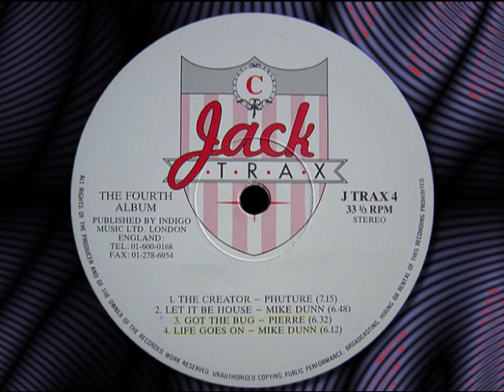PHUTURE - The Creator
PHUTURE  - The Creator  2 × Vinyl, LP, 1988.

Various ‎– Jack Trax - The Fourth Album
Label: Jack Trax ‎– J TRAX 4, Jack Trax ‎– JTRAX 4
Format: 2 × Vinyl, LP, Compilation, Album
Pays: UK
Date: 1988
Genre: Electronic
Style: Acid House, Deep House, House